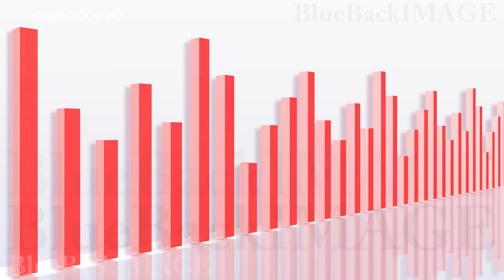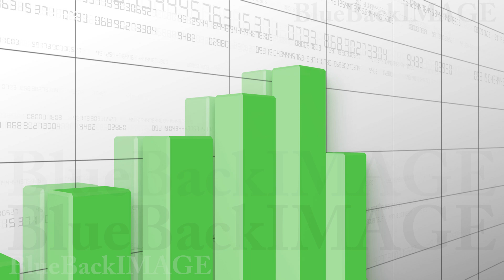グラフ データ ビジネス 経済 チャート 成長 成功 Graph 2 Number AOg HD